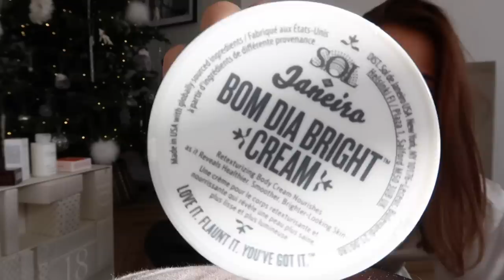LIFE CHANGES FOR 2022 + WHAT I BOUGHT AND DID THIS WEEK | WEEKLY VLOG | Suzie Bonaldi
THE WEEKLY VLOG: LIFE CHANGES FOR 2022 AND WHAT I BOUGHT AND DID THIS WEEK (including a Zara haul + what I bought from Maje!)

✧ LINKS ✧

Leather Look Leggings

(similar) Slippers

(similar) Coat

Ray-Ban Glasses

✧ ITEMS SHOWN ✧

**Baies Candle

Diptyque Carousel Set - no longer available

**ghd Rise

**I Want Choo Fragrance

Jimmy Choo Heels

**Bom Dia Bright Cream

**Caffeine Solution

Concealer (270)

Lip Pencil (stone)

Liquid Liner

Anine Bing Sweatshirt

✧ Maje Items ✧
Bow Print Shirt

M Patch Cardigan

Tweed Style Jacket

Wool Blend Coat

✧ Charlotte Tilbury Items ✧
**Magic Foundation (6)

Powder and sculpt brush

Eyeshadow brush

Bronzer/blush brush

Bronzer Refill

Celestial Pearl Palette

Airbrush Powder (med 2)

Look of Love Palette

Eyeliner duo

Collagen Lip Bath

Foundation Brush